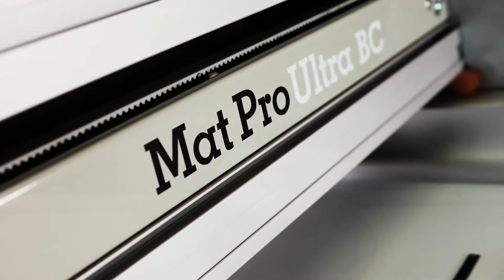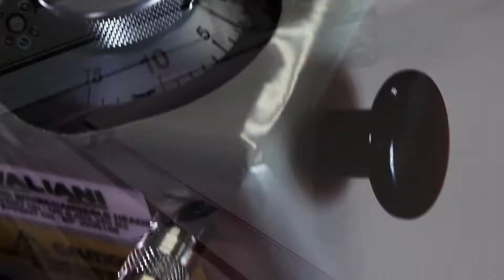Precision in Action - Valiani MatPro Ultra BC